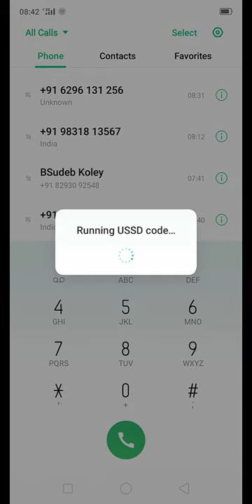How to check SAR value